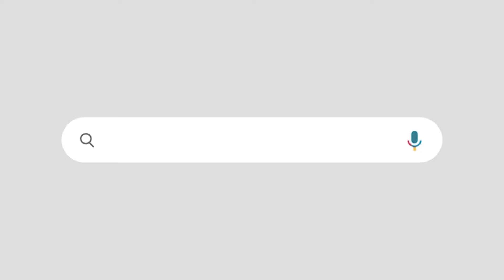അംബാനിയുടെ പണത്തിന് മുകളിൽ പറന്നഇന്ത്യയിലെ ഒരു രാഷ്ട്രീയ നേതാവ് , ക്ഷണത്തിനുള്ള മറുപടി കടയിലെ പിസ്സ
RAHUL GANDHI REJECTED ANAND AMBANI'S MARRIAGE